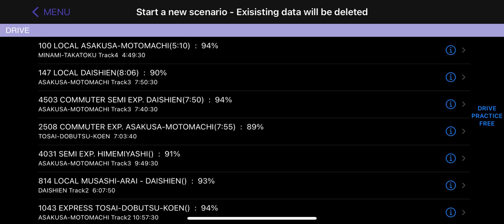822/825 Daishien - Musashi-Arai Shuttle - Train Drive ATS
Scenario of 822/825 Daishien - Musashi-Arai Shuttle in Train Drive ATS.